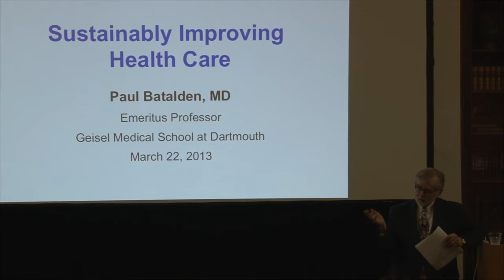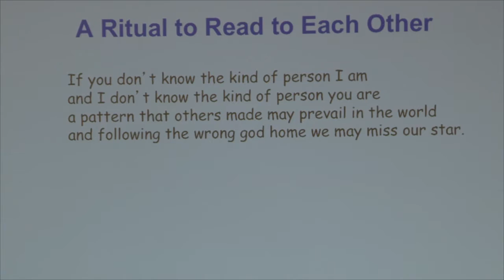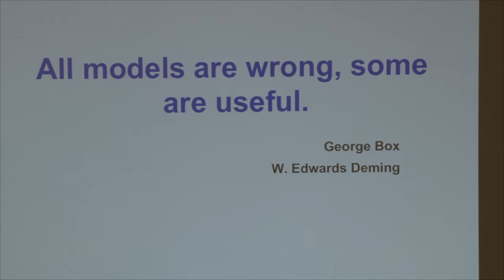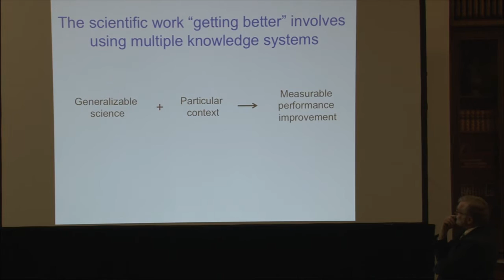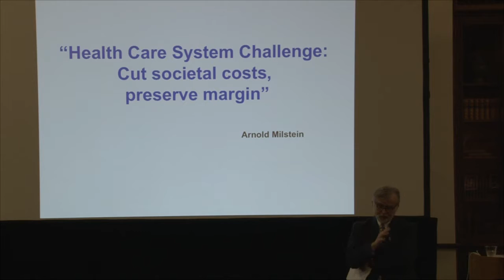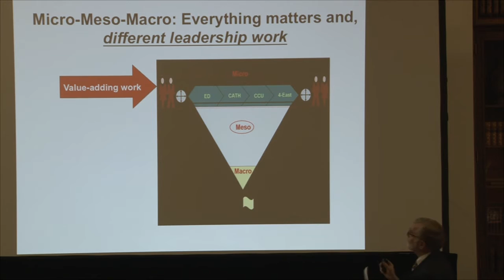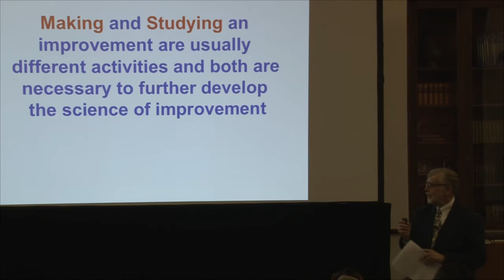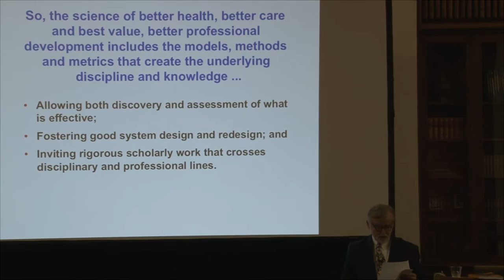HCAD 2013 Leaders in Healthcare Management Symposium - Dr. Paul Batalden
HCAD 2013 Leaders in Healthcare Management Symposium with Dr. Paul Batalden, Trinity University